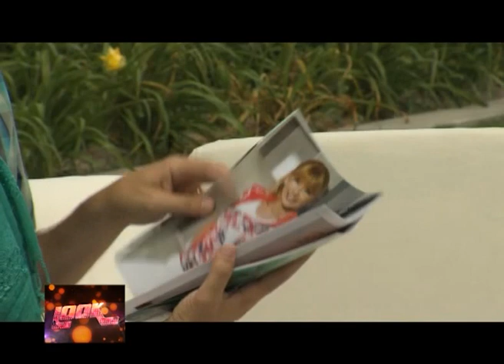GY MODELOS enero part 2.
Look - Canal 3 de Rosario